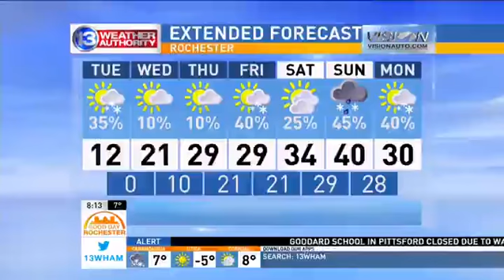Chef Emeril Lagasse on Good Day Rochester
It is National Soup Month! Celebrity chef Emeril Lagasse is making soup this morning on Good Day Rochester.
Fpr part two, click here.